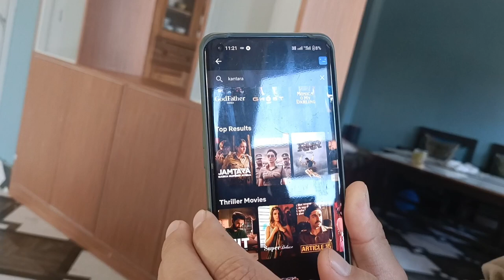27 November 2022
Day spent in Tathangchen and night spent in Arithang. Donka gives the best review for movie.